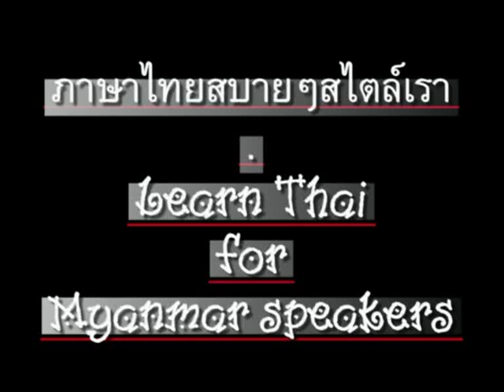0036ThaiForMyanmar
'Learn Thai' For Myanmar speakers. Chapter 36 - 'What' // ภาษาไทยสำหรับชาวพม่า ตอน 36 - อะไร // CC: BY-NC-SA